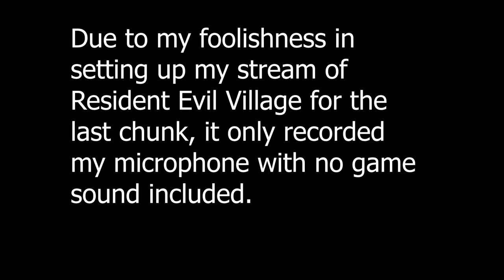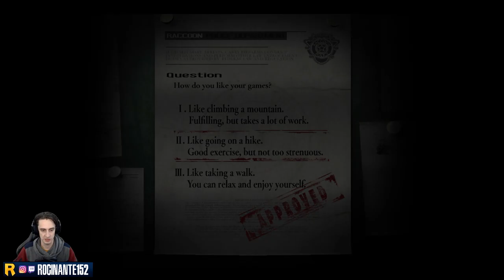Roci Plays Resident Evil HD Remake Part 1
So I screwed up, and as a result my last part of the Resident Evil Village playthrough was made unuseable due to no Game Audio. SO I have started a Resident Evil 1 playthrough to see where things came from full circle!